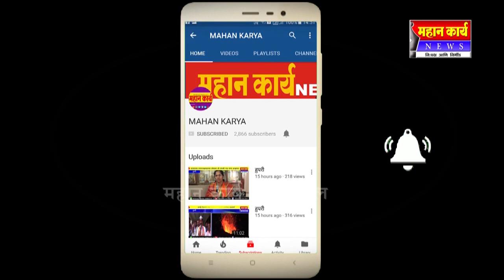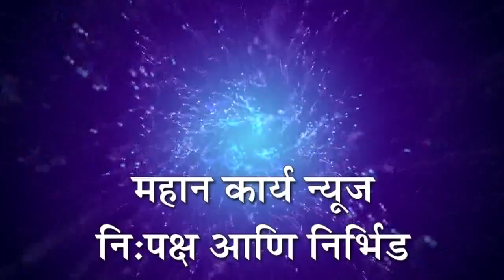केवळ एकच महिला पोलीस कर्मचारी करते राज्य सीमा बंदी तपासणी पथकाचे काम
शिरोळ - केवळ एकच महिला पोलीस कर्मचारी करते राज्य सीमा बंदी तपासणी पथकाचे काम